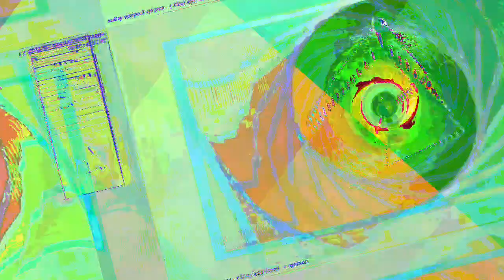[EPILEPSY WARNING] Movie 23 07 09 20h13m32s